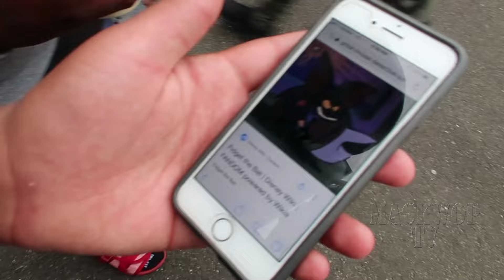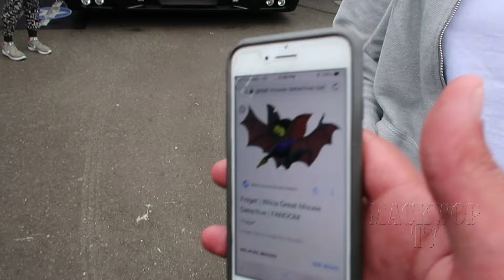Working Out With Kendrick Lamar | Drop An Give Me 50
"Mackwop what y'all be doing backstage"

- The ppl